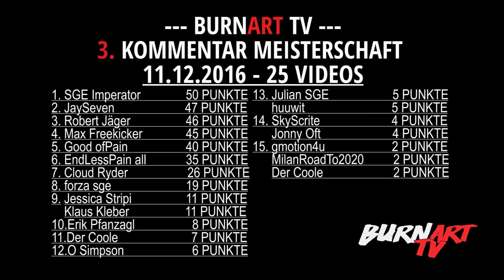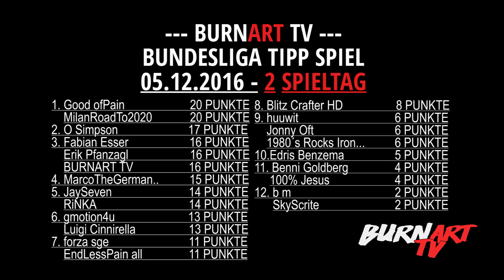JESSICA JONES - SERIEN TIPP | BURNART TV #268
In BurnArts Serien Tipps geht es heute um die Netflix Marvel Serie namens Jessica Jones! Schaut rein und erfahrt mehr über eine coole Serie, die man gesehen haben muss, um auf dem neusten Stand der Marvel Comic Verfilmungen zu sein!

Diese Serie bekommt von mir sehr gute 7 von 10 Goldenen Luigis!

Wenn ihr Ideen oder Vorschläge habt über was ich mal erzählen könnte, dann schreibt mir in die Kommentare oder eine Privatnachricht! Ich freue mich auf euer Feedback und hoffe wir sehen uns beim nächsten Video wieder! Deshalb wär es schon ziemlich cool von euch wenn ihr diesen Kanal abboniert! Vielen Dank! Euer BurnArt